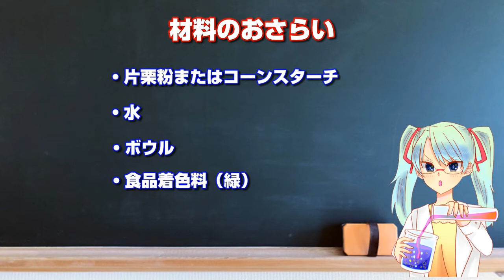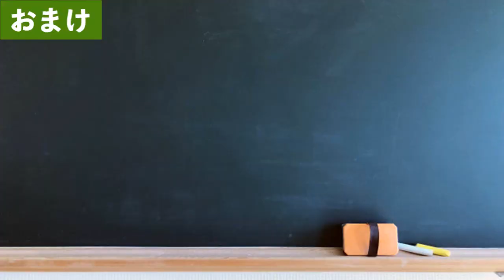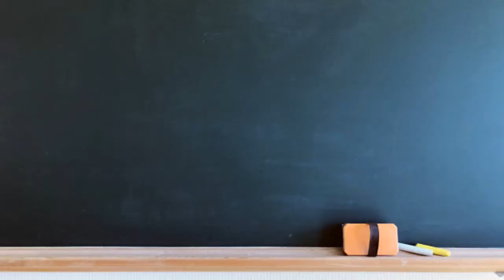緑の謎の物体の作り方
実験シリーズはakiraの助手sayakaが担当します。

今日は「緑色の謎の物体」を作りたいと思います。

緑色の謎の物体、謎めいていますね。
なんと、力を加えると固くなり，力をゆるめると液状になる、という不思議な物体です。
この感触，いつやっても驚きです。

1972年、東京都生まれ。学生時代から塾講師として中学受験指導に携わり、大学卒業後は塾業界に就職。2018年、関東圏の拠点教室である現在の教室へ室長として就任。保護者や生徒に対するきめ細かいコミュニケーションを重視した教室運営を行うことにより、2019年春の入試で御三家総数をはじめ、開成、雙葉、早稲田、渋幕の合格数は、関東圏にある同塾41校舎の中でNo.1の実績を誇る。ブログでも独自の学習指導法を公開している。保護者はもちろん、塾関係者からもそのノウハウに注目が集まっている。趣味は筋トレとYouTubeの動画投稿。